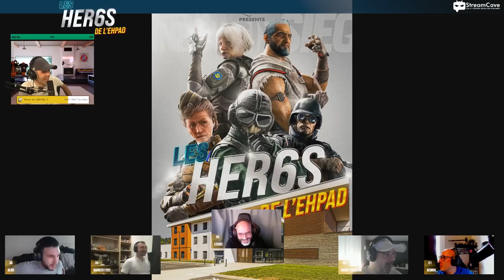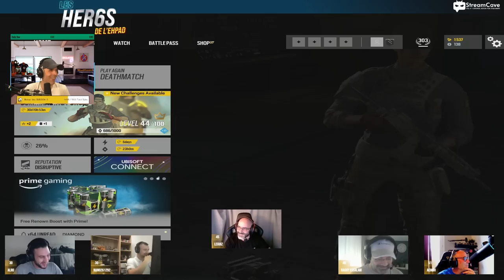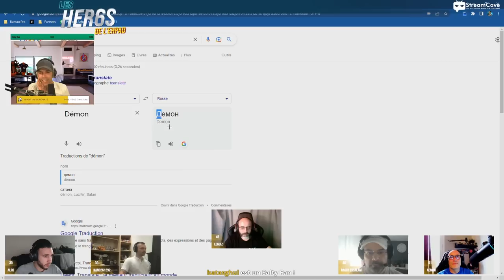Un PC à 5.000 € ...ET IL EST NUL ! 😭😭 🎓 Rainbow 6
Comment être AUSSI MAUVAIS avec un PC si CHER ?!?! 😭